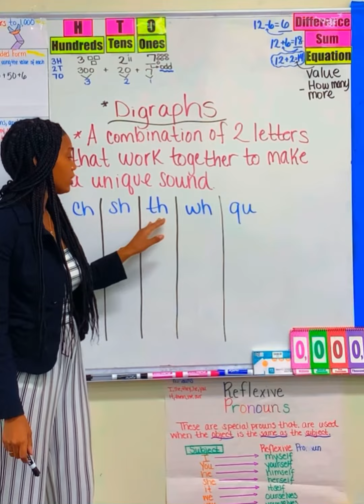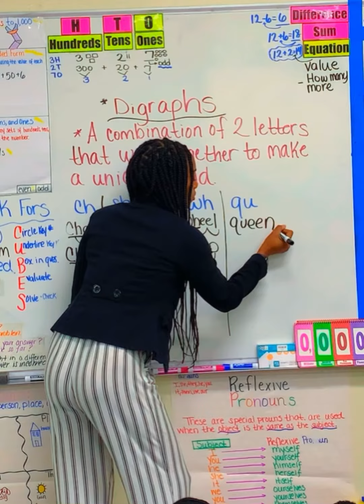Digraphs Lesson in second grade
Teaching a lesson on digraphs in second grade